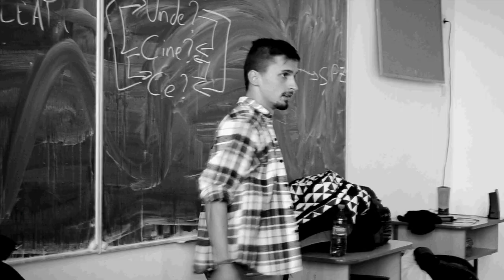Şincai's Channel | Beyond Appearances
by Oana Brînduşe
Balul Bobocilor - Colegiul Naţional "Gheorghe Şincai" Baia Mare - 2013